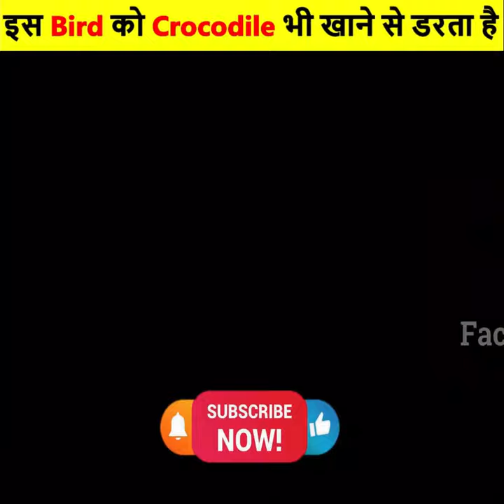एक ऐसा पक्षी 🐦 जिसका घर 🐊मगरमछ का जबड़ा है 😱 | Interesting Facts | It's Facts